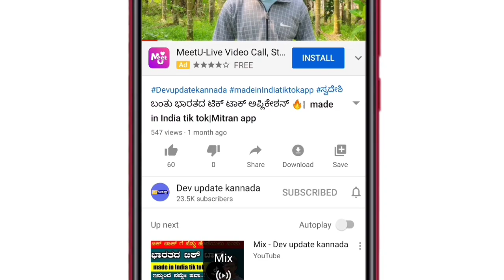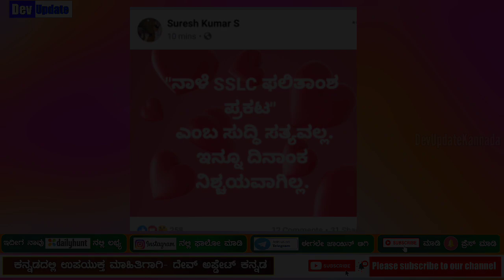SSLC Results date|ಎಸೆಸೆಲ್ಸಿ ಫಲಿತಾಂಶದ ದಿನ ನಿಶ್ಚಯವಾಗಿಲ್ಲ ಸುರೇಶ್ ಕುಮಾರ್ ಸ್ಪಷ್ಟನೆ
Devupdatekannada